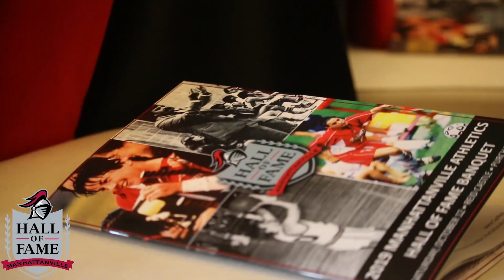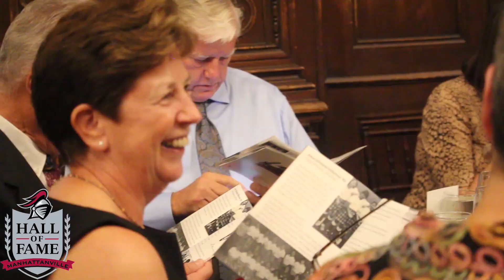2019 Athletics Hall of Fame Highlights (10/12/19)